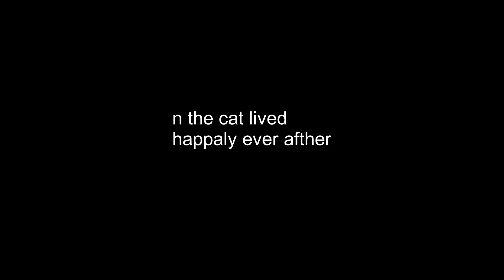cat vs chicken EPIC FIGHT WITH SOUND EFFECTS